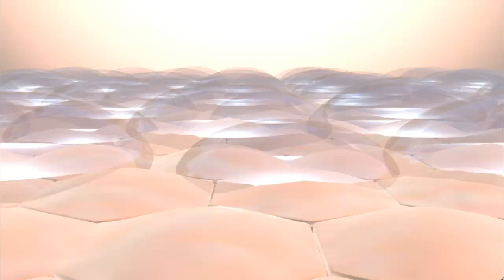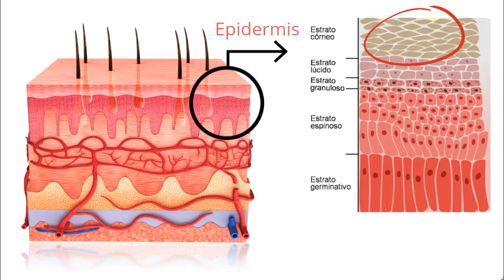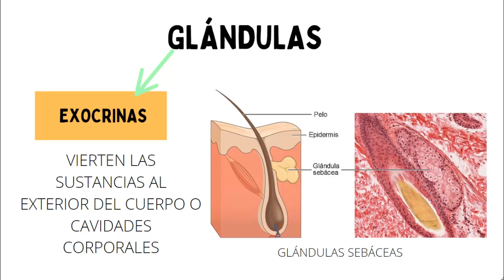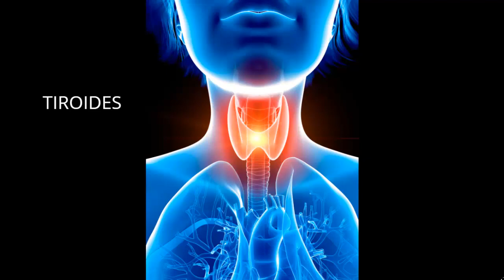EL TEJIDO EPITELIAL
En el vídeo se explica los tipos y características del tejido epitelial.